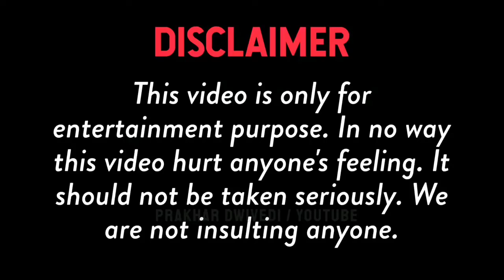Sigma Rule Video compilation || @JustEverything